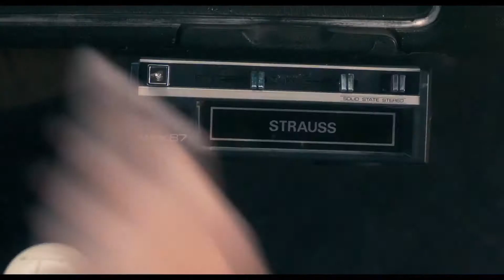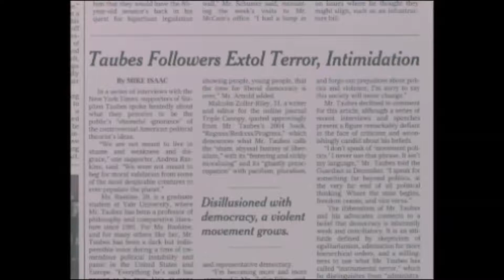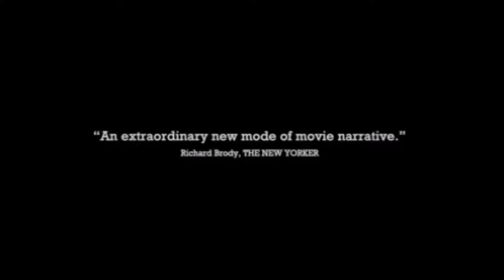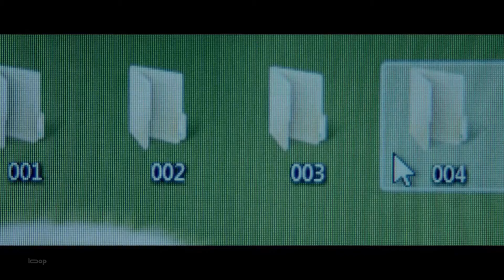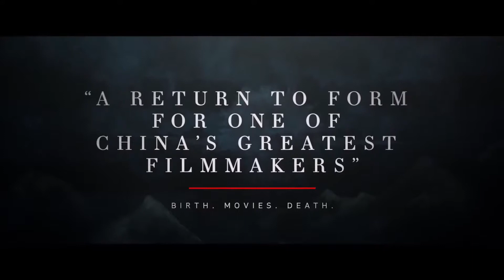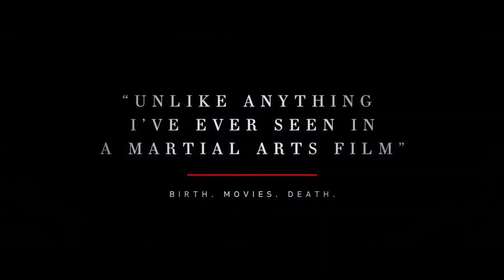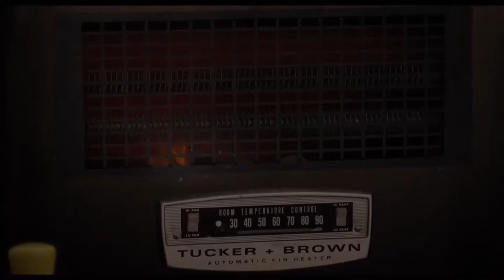NEW DVD and Streaming RELEASES WEEK #33 2019 AUG 11-17 (2019)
New DVD and Streaming releases week #33 (2019)

Click on time stamp, URL or link that precedes the title of each episode to go directly to that episode.

Click on time stamp to go directly to that episode.

0:00 - All Is True                Sony Pictures Classics   PG13
1:33 - Avengers: Endgame           Walt Disney   PG13
2:34 - Finding Steve McQueen       Momentum Pictures     R
5:50 - Notes on an Appearance      Grasshopper Film        NR
6:11 - Saving Zoë      Blue Fox Entertainment      R
8:33 – Shadow         Well Go USA Entertainment      NR
10:22 - Trial by Fire       Roadside Attractions      R
12:45 – Unplanned       Pure Flix Entertainment      R
15:07 – Vault         Grindstone Entertainment Group     R
17:16 - Blackbear

Click on URL to go directly to that episode.

- Enemy Within Laemmle Theatres TV14
- The Professor and the Madman Vertical Entertainment NR